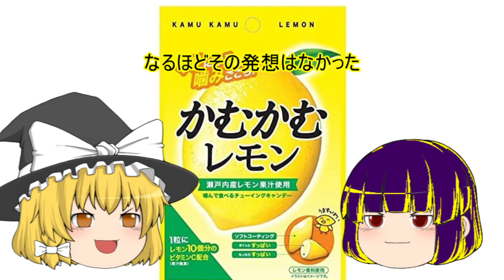【魔理沙の口が悪い】ベリーショート漫才part.3【過去動画】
前アカウントで作った動画です。2020/04/22 当時中２
【思い入れ】
結構自分でも面白いなって思った作品です。口に合わなかったらごめんなさいね。

OPとEDをつくってますねぇ...EDは特に好きです。曲が好きですね。復活後もリメイクして作ろうと思っています。EDとかはAviUtlで作ってますね。
YMM3で作ったYou Killed U.N.owenよりは軽いAviUtlですが、普通にクソ重でしたね。

Twitter新設しました！